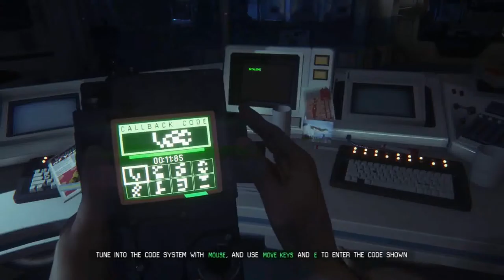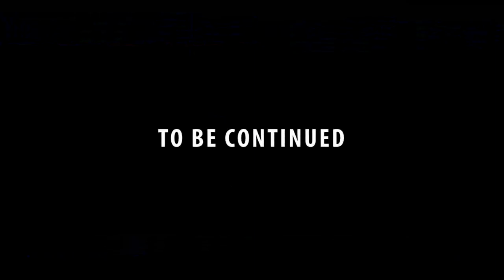Alien Isolation - Part 25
Still no sound.